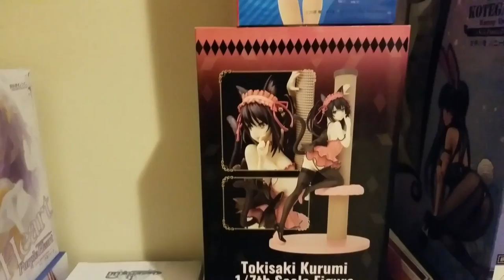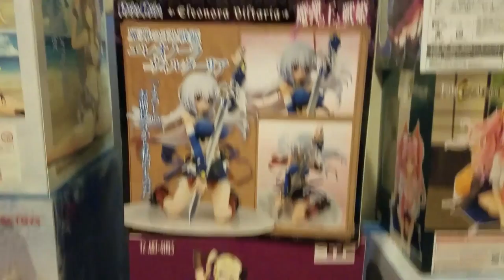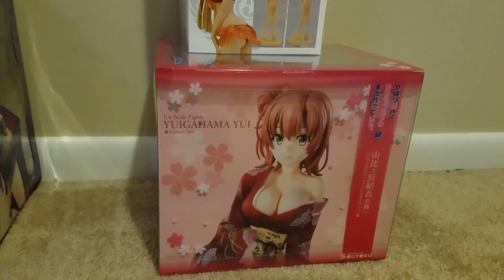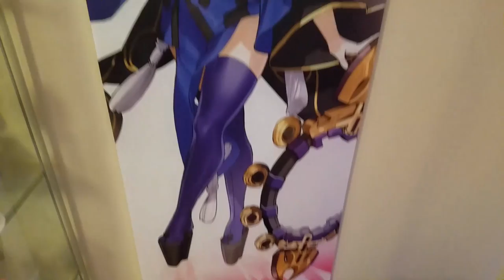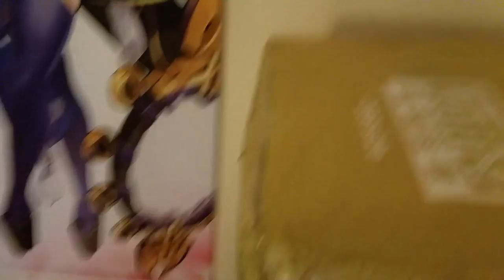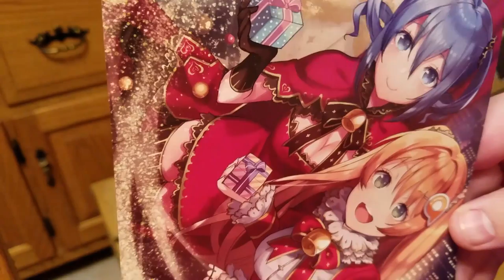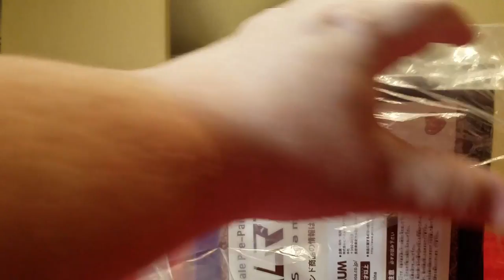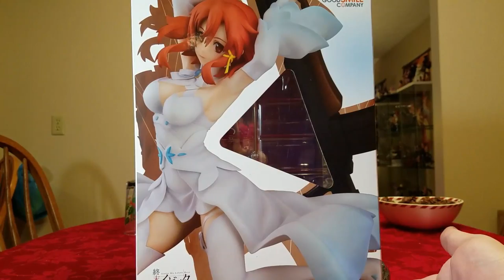2018 Year End Collection Tour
2018 is at a close, and it's about freaking time. It's had a lot of downs, and very few ups. Still, the pretty plastic did not stop coming home, and gave me a very enjoyable distraction. Let's hope that 2019 goes better for everyone, and that the plastic continues to be pretty!

Let's take a tour of my Anime Figure Collection for 2018 (shameless sentence trying to play the YouTube Algorithm!).
Also, please forgive the numerous brain farts. Doing this all from memory is hard :P

The video is in 3 parts. Feel free to skip what you don't want to see.
Part 1 - Boxes from the year: 00:00
Part 2 - Actual collection tour: 07:51
Part 3 - Pre-Orders for 2018: 44:44
Bonus - Sneaky: 51:41